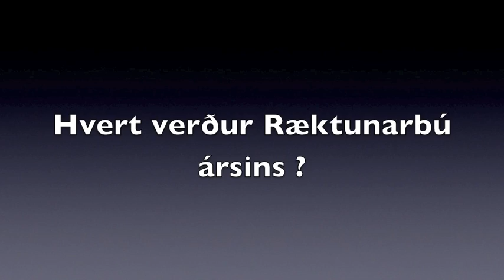Hvert verður ræktunarbú ársins ?